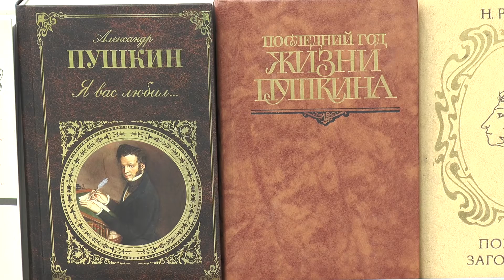В Осколе вспомнили Пушкина